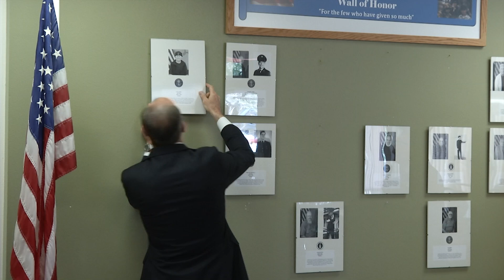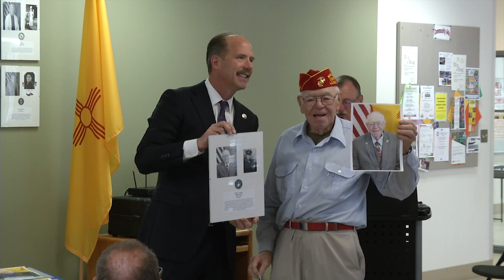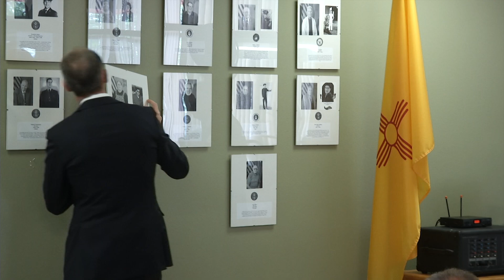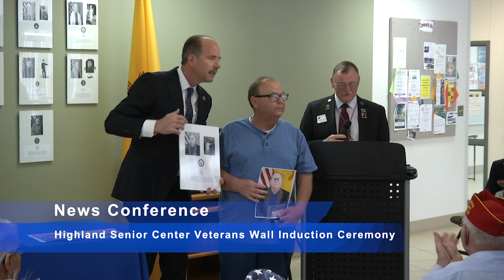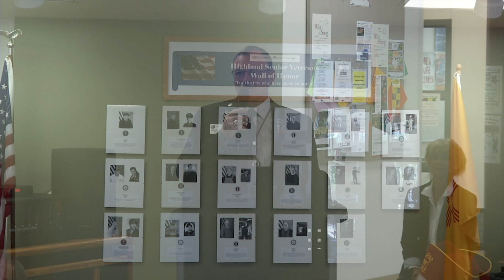Highland Senior Center Veterans Wall Induction Ceremony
Highland Senior Center, Albuquerque, NM, June 29, 2017